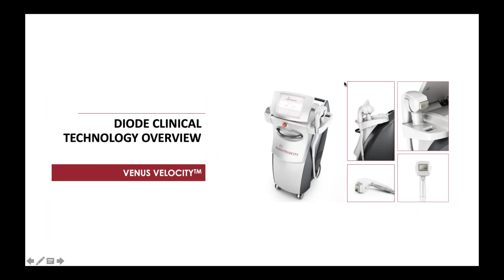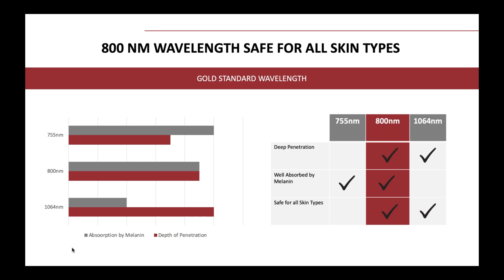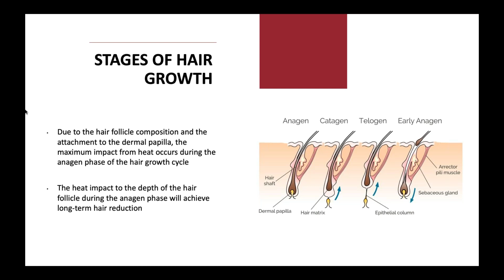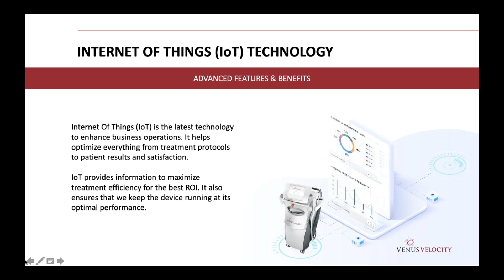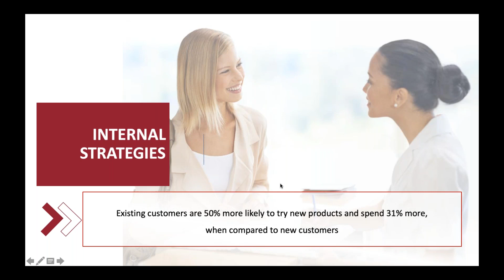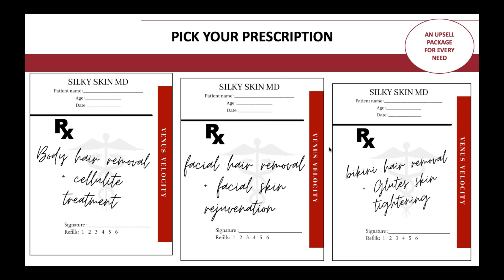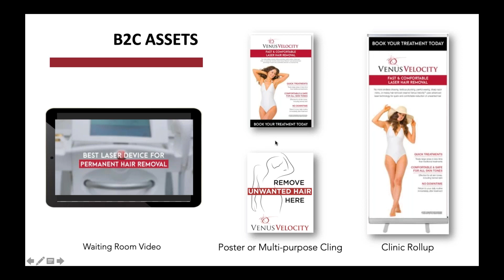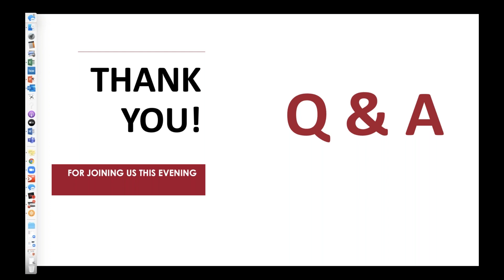Using Diode Lasers to Capitalize on the Consistent Demand for Hair Removal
Did you know that, according to the Aesthetic Plastic Surgery National Databank, there were over 270,000 laser hair removal treatments performed in 2020, representing almost $45 million dollars in revenue? Watch our webinar to get an in-depth look at diode laser technology and its benefits so that you can tap into this market.